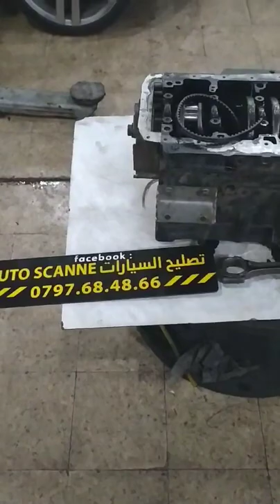Plusieurs de dégâts a cause changement de courroie pompe d'huile Seat Ibiza الغش و الخداع و الكذب